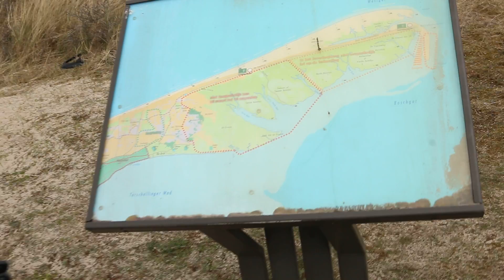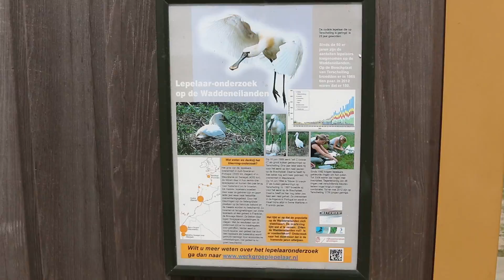Wandeling Oost-Terschelling 19-4-2015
Having a walk with my girlfriend on the island Terschelling in The Netherlands